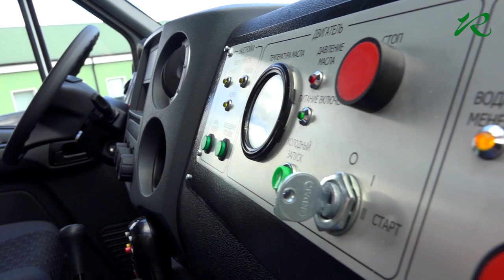ITÜ Rebella - GAZelle Next - Fire Truck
Produced by Rebella Media